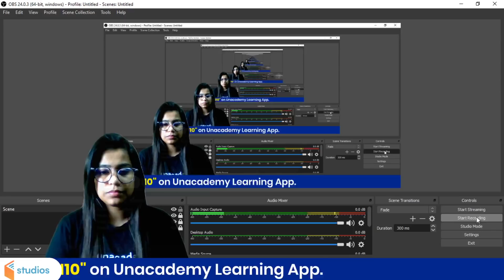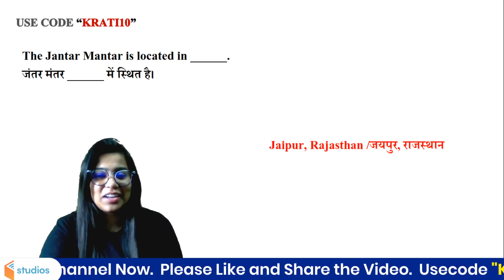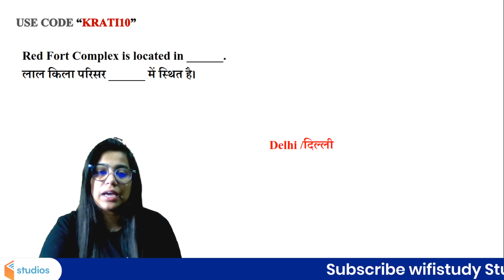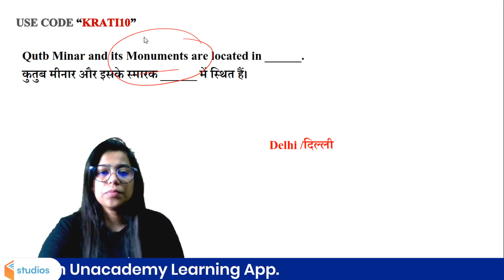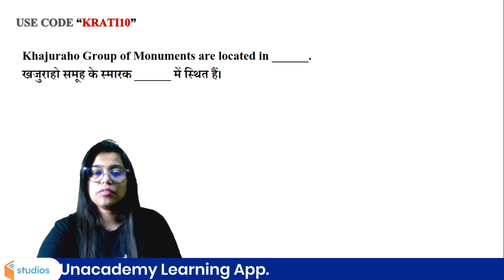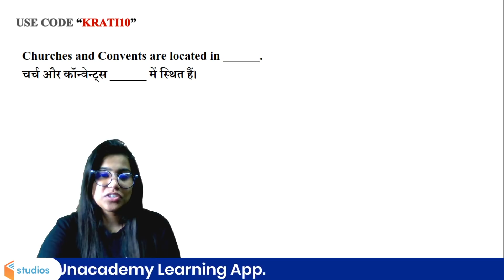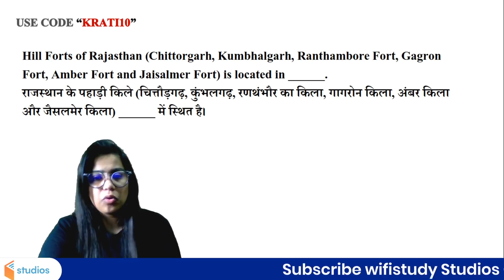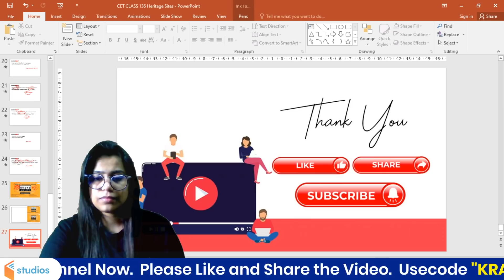Heritage Sites In India | Information in Hindi | By Krati Singh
✿ Early Morning Shows :
05:00 AM - RRB NTPC GK by Krati Ma'am

✿ Morning Shows :
07:00 AM - Current Affairs Show by Krati Ma'am
08:15 AM - The Hindu Editorial by Gauri Ma'am

✿ SSC MTS 2021 (Foundation Batch ):
09:00 AM - GK/GS by Aman Sharma
09:30 AM - Maths by Ajay Sir
10:30 AM - Reasoning by Akash Sir

✿ SSC/Railway :
11:30 AM - Reasoning by Akash Sir
12:00 PM - Maths by Ajay Sir
12:30 PM - GK by Alok Sir

✿ SSC  CGL/CHSL 2021 (Foundation Batch) :
01:00 PM - English by Gauri Ma'am
02:30 PM - Reasoning by Ritika Ma'am

✿ RRB Group D 2019 & RRB NTPC :
03:00 PM - Maths by Deepndra Sir
04:00 PM - Reasoning by Akash Chaturvedi Sir

✿ RRB NTPC 2019 (CBT-1) :
4:30 PM - RRB NTPC | GK + Science by Rohit Kumar
5:30 PM - Reasoning by Ritika Ma'am

✿ ALL BANK/RBI/INSURANCE
5:30 PM - Maths by Kumar Chandan

✿ All SSC Exams 2021 :
6:30 PM - Reasoning by Sachin Modi
07:00 PM - GK by Rohit Sir
08:00 PM - General Science by Aman Sir
08:30 PM - Maths by Deepndra Sir

✿ For All SSC & NTPC Exams :
7:30 PM - GK/GS/GA by Mahendra Ratnoo

✿ RRB NTPC 2019 & Group D 2019 :
09:30 PM - GK Live test by Aman Sir

1. One Subscription, Unlimited Access
2. Learn from your favorite teacher
3. Real time interaction with teacher
4. You can ask doubts in live class
5. Limited students
6. Download the videos & watch offline